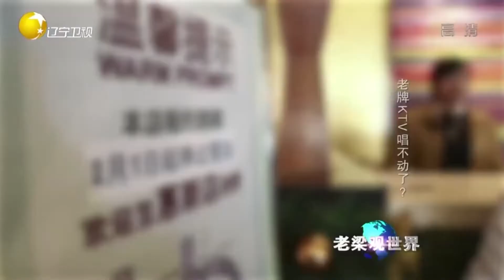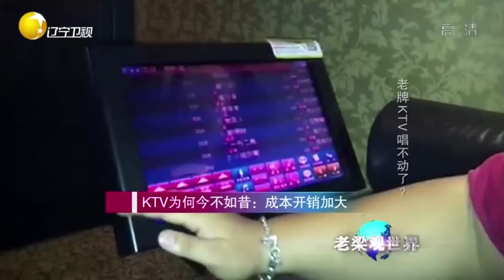曾经风靡大街小巷的KTV，历经时代变迁逐渐走向没落丨老梁观世界